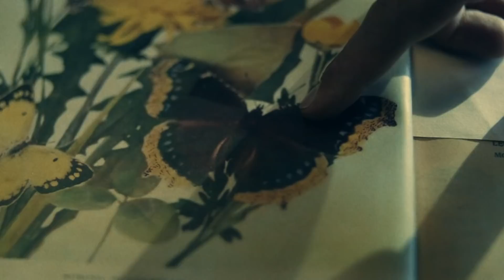First IMMUNE Character in The Walking Dead? How Madison Returns! Fear The Walking Dead Season 7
In this video I breakdown and review Fear The Walking Dead season 7 episode 1 and episode 2. From Alicia having more dreams and premonitions of the future to Charlie joining Strand's tower, pending the long awaited return of Madison Clarke. What do Alicia's dreams mean? In this video I give you my thoughts and interpretation on them and the possibility of Alicia actually being immune and also what I think Madison will do about Charlie after what she did to Nick.

Do YOU think Alicia could actually be immune? What do YOU think Madison will do about Charlie when she returns? I'll see you soon.